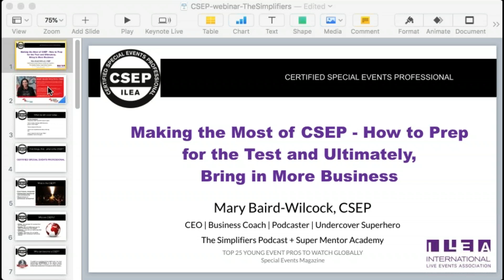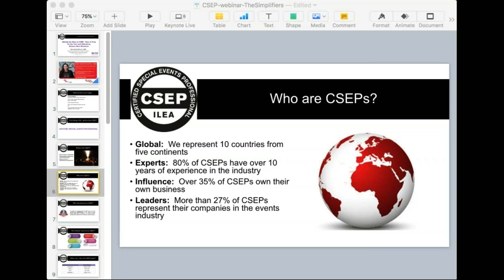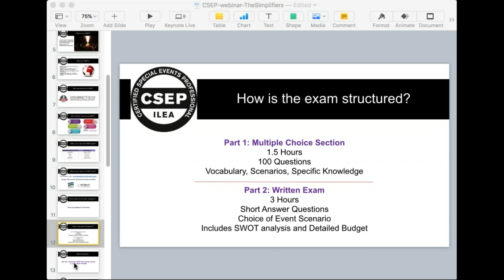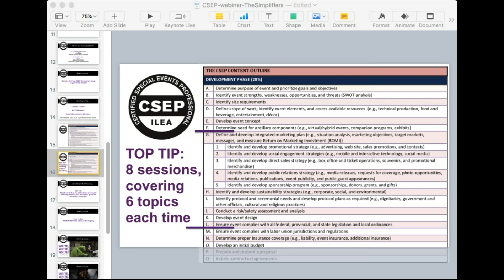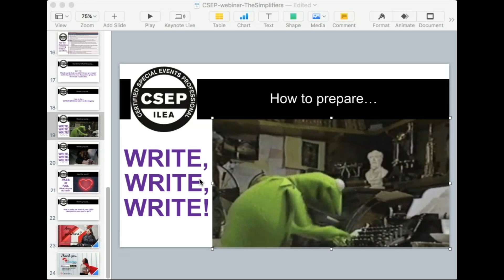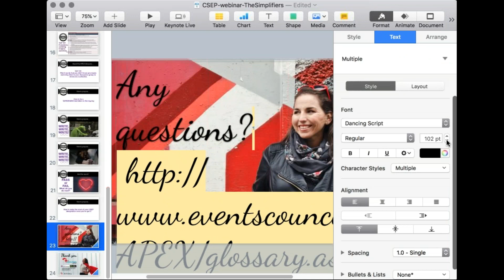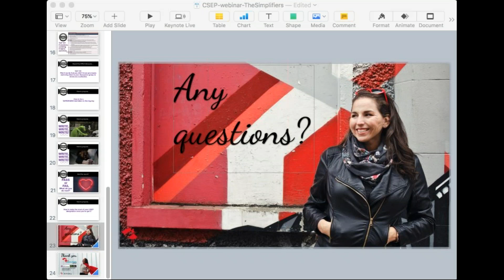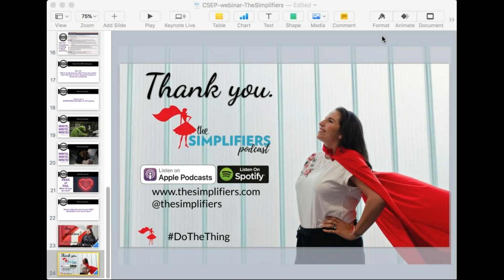Webinar: CSEP Info Session with Mary Baird Wilcock, CSEP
Everything you need to know about the CSEP exam with Mary Baird-Wilcock, CSEP. Mary is the host of The Simplifiers Podcast and on the ILEA International Board of Governors.

The Certified Special Events Professional (CSEP) designation recognizes event professionals who have successfully demonstrated the knowledge, skills and ability essential to perform all components of a special event. ILEA endorses and manages the voluntary CSEP program for those who meet established standards.